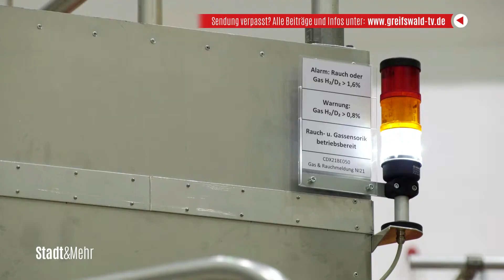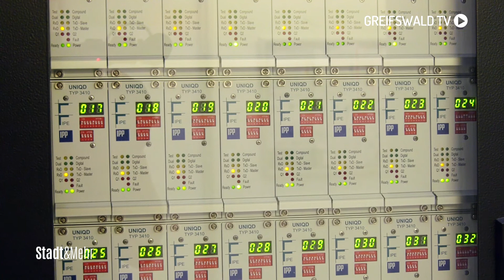Plasma, Stellarator und Physik - Das Max-Planck-Institut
Viele von Ihnen haben bestimmt schon einmal etwas vom Max-Planck-Institut gehört. In Greifswald befindet sich das Teilinstitut für den Bereich Plasmaphysik direkt gegenüber des Elisenparks. Doch was verbirgt sich eigentlich hinter den Wänden des großen Komplexes? Wir waren zu Besuch, um das für Sie herauszufinden.

►Redaktion: Marie-Luise Rex

    Kamera: Florian Szobries

    Schnitt: Florian Szobries

4Pommern/Greifswald TV ist ein privater Lokalfernsehsender. Für unsere Zuschauer bringen wir     Berichterstattung zu allem, was die Region bewegt, mit Unterhaltung zusammen – und kreieren so unseren ganz eigenen Stil.